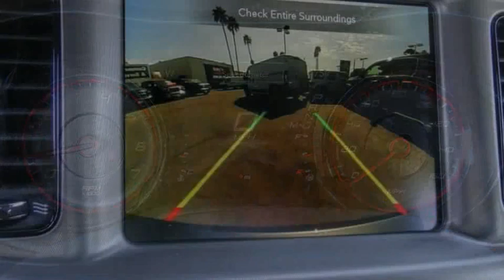2022 Dodge Charger ORANGE COUNTY,VILLA PARK,GARDEN GROVE,ORANGE,FULLERTON N938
2022 Dodge Charger R/T RWD

1221 S. Auto Center Dr.

MCPEEK'S CDJR OF ANAHEIM PROUDLY SERVING ORANGE COUNTY, VILLA PARK, GARDEN GROVE, ORANGE, FULLERTON, AND SURROUNDING SOUTHERN CALIFORNIA LOCATIONS. THIS GRAY 2022 Dodge CHARGER IS EQUIPPED WITH A HEMI 5.7L V8 Multi Displacement VVT, AUTOMATIC TRANSMISSION, AND RECEIVES AN ESTIMATED 16 City/25 Hwy MPG. OR VISIT US AT 1221 S. AUTO CENTER DR. ANAHEIM, CA 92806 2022 Dodge CHARGER R/T RWD Granite Crystal Metallic Clearcoat 2022 Dodge Charger R/T RWD 8-Speed Automatic HEMI 5.7L V8 Multi Displacement VVT INTERIOR & EXTERIOR PROFESSIONALLY DETAILED FOR DELIVERY, MCPEEK CHRYSLER DODGE JEEP RAM FAMILY OWNED AND OPERATED SINCE 1961 !, Black. All prices are subject to change without notice. All vehicles subject to prior sale. Advertised price does not include Dealer Installed Accessories or Commercial Bed/Body Upfits. Please contact dealer to receive the most up to date pricing information and complete details. Receive Free lube and oil filter changes for up to 45,000 miles for 3 years!!! Price includes: $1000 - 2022 National Retail Consumer Cash (Type 1/B) 22CN1. Exp. 07/05/2022 Stock #: N938 | VIN: 2C3CDXCT1NH183030 | 2022 Dodge Charger R/T RWD ALLOY WHEELS POWER WINDOWS TRACTION CONTROL McPeek's CDJR of Anaheim